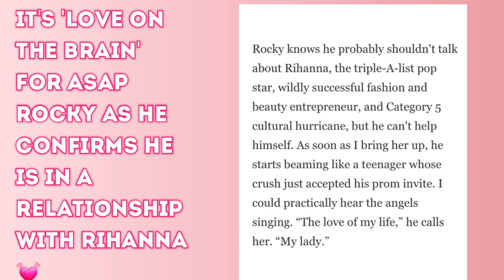A$AP Rocky Confirms He Is Dating Rihanna. | REVEALED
A$AP Rocky has announced that he is in a relationship with singer Rihanna. The "Wild for the night" rapper, described Rihanna as "the love of my life;my lady."
Rumours over whether the two were dating began as early as 2013, when the A$AP Rocky supported Rihanna on her Diamonds World Tour.
"She amounts to probably, like, a million of the other ones. I think when you know, you know," he said. "She's the one." In 2019, A$AP Rocky, real name Rakim Mayers, was found guilty of assault during a Stockholm fight and given a two-year suspended sentence. The case attracted international attention when then-US President Donald Trump intervened, claiming A$AP Rocky was being treated unfairly.